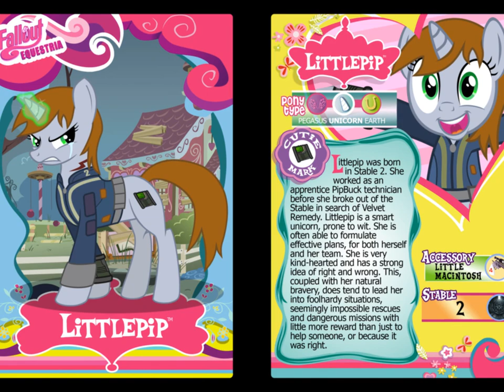Littlepip Tribute - Peacemaker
Yesterday i was at the Summerbreeze metal festival in Germany. I heard this song in the distance and thought about Littlepip and how much this song matches her. So i made a tribute.

WARNING: contains little amount of spoilers.
As you all know, Littlepip is the main protagonist of the Fallout Equestria series by Kkat. (Read it!! ) It's a crossover between MLP:FIM and the Fallout series (manely Fallout 3)